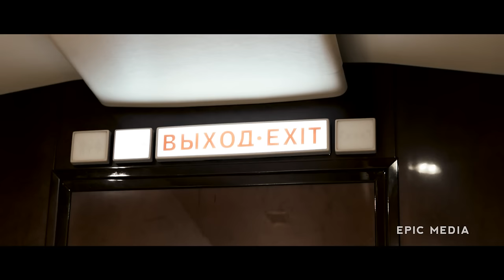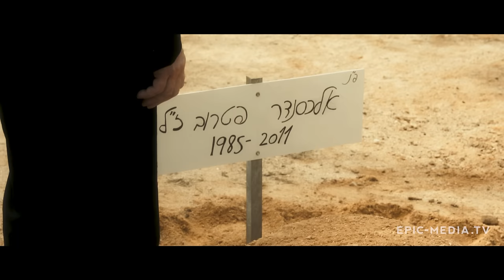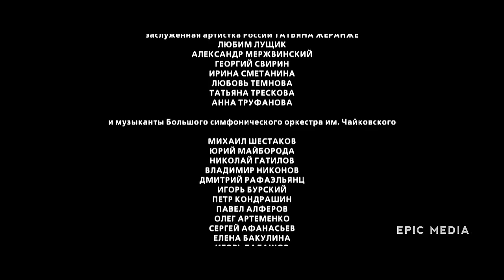ДИРИЖЕР - Фильм / Драма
Драма ДИРИЖЕР смотреть онлайн
Дирижер отправляется со своим оркестром в Иерусалим, чтобы исполнить ораторию «Страсти по Матфею». Но гастроли оборачиваются трагедией. Черное солнце Иерусалима срывает с главного героя маску благополучного художника, заставляет увидеть себя в беспощадной наготе эгоизма и жестокости. Иногда за 3 дня человек может полностью переоценить и переосмыслить свою жизнь. Меняться никогда не поздно.

В ролях: Владас Багдонас, Инга Оболдина, Карэн Бадалов, Сергей Колтаков, Сергей Барковский, Дарья Мороз, Арсений Спасибо, Всеволод Спасибо, Люси Дубинчик, Анна Чиповская, Андрей Сиротин
Режиссер: Павел Лунгин
Год 2012